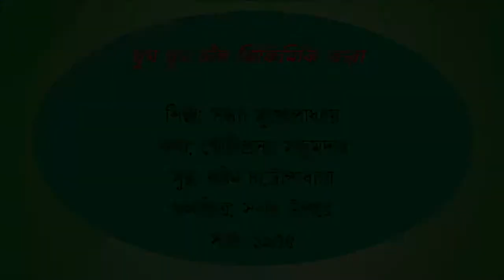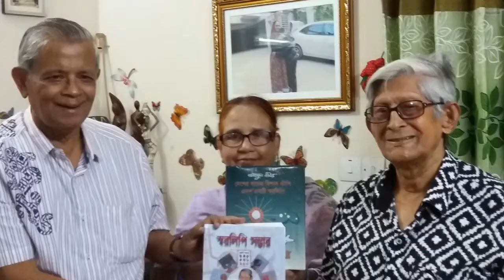ঘুম ঘুম চাঁদ ঝিকিমিকি তারা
Ghum Ghum Chand Jhikimiki Tara

শিল্পী: সন্ধ্যা মুখোপাধ্যায়
কথা: গৌরীপ্রসন্ন মজুমদার
সুর: রবিন চট্টোপাধ্যায়
চলচ্চিত্র: সবার উপরে
সাল: ১৯৫৫